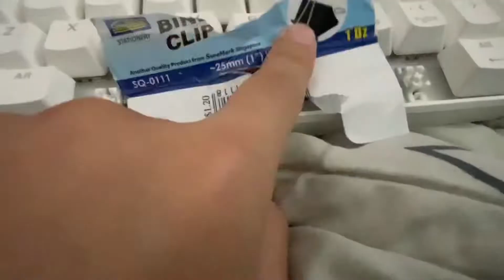PROBALLY SPONSORING A SPACE BAR🤔🤔🤔